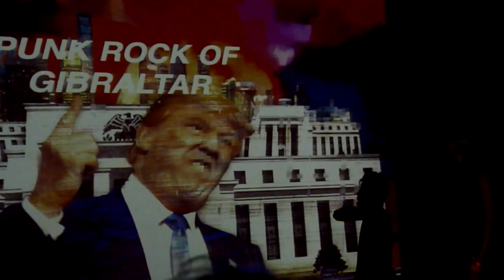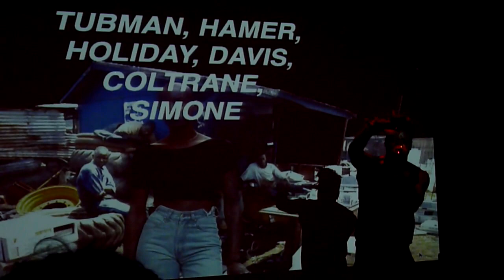Saul Williams – "The Bear / Coltan as Cotton" Live at The Sugar Club 19/7/2017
Saul Williams performing in Dublin on 19th July, 2017.